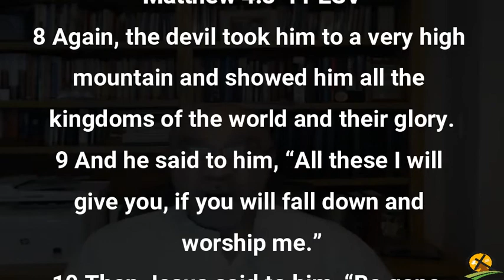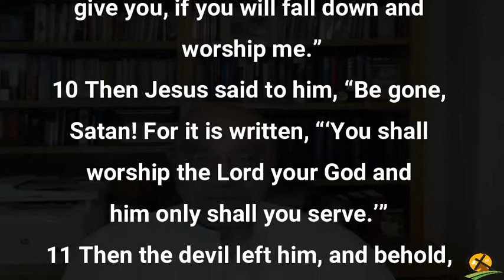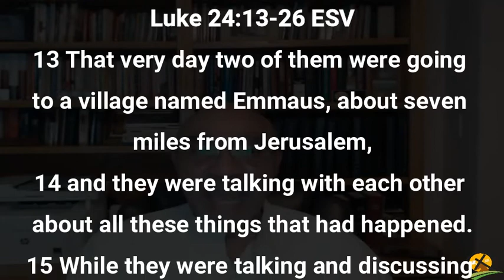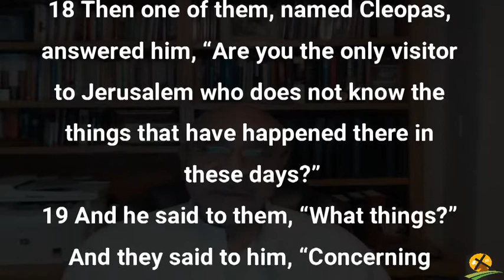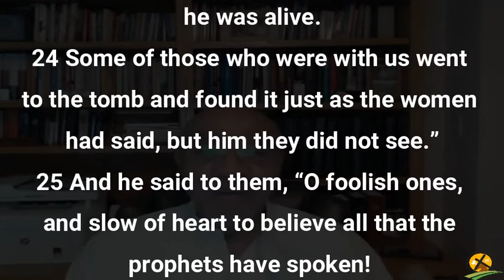2-6-2022 No Glory Without Suffering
One victory over temptation never guarantees freedom from further temptation.